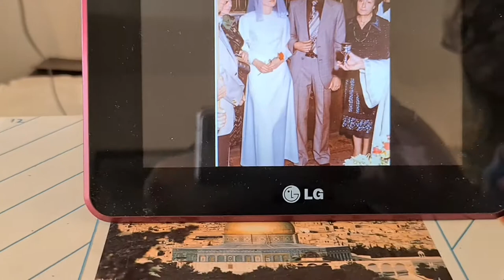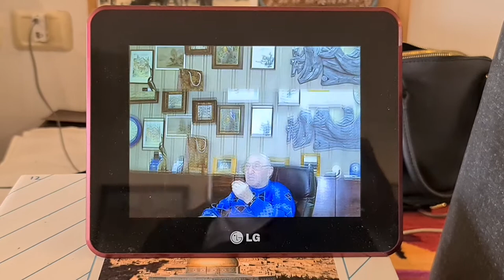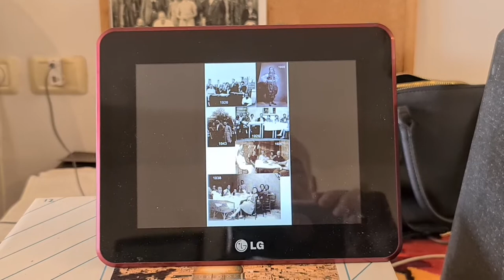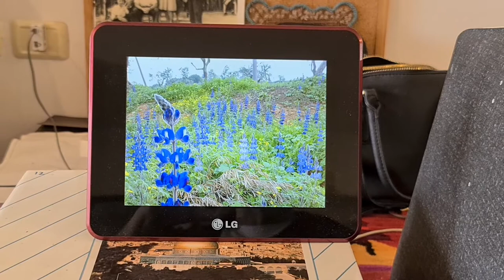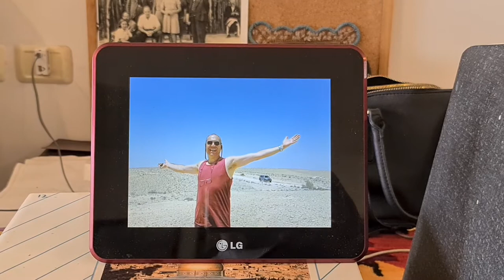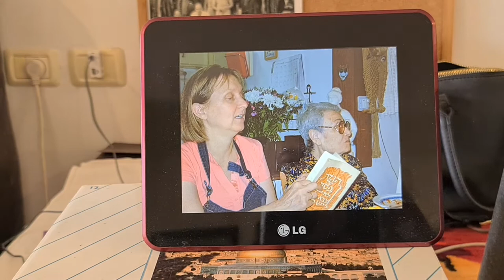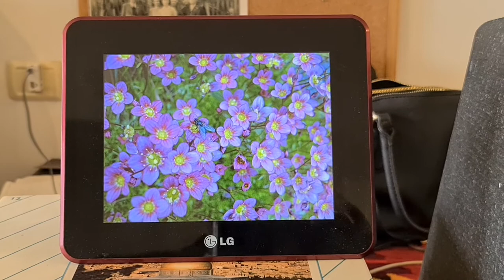המצגת שאמא הסתכלה בה בסלון מידי יום